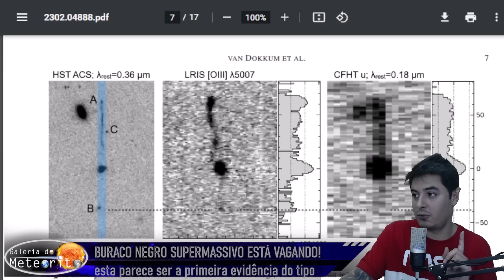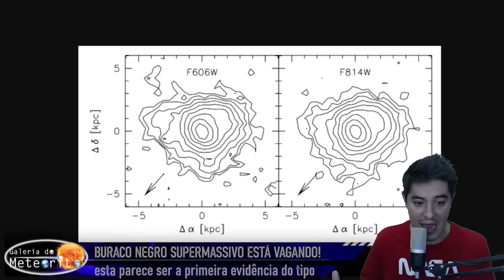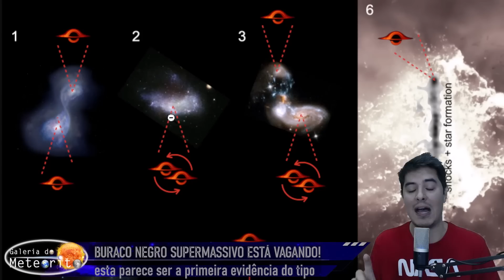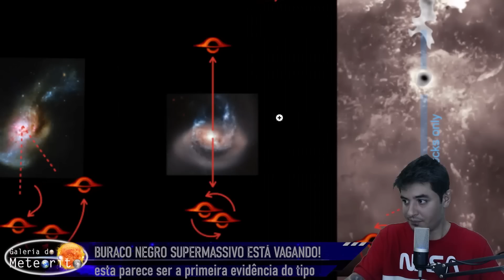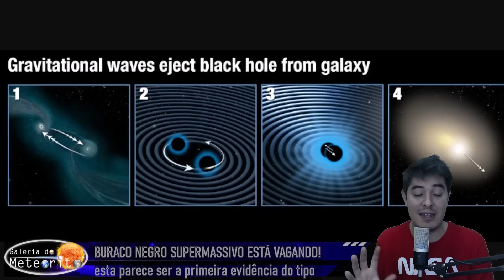ISSO NUNCA FOI VISTO ANTES - BURACO NEGRO SUPERMASSIVO ESTÁ VAGANDO NO ESPAÇO!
Algo nunca antes visto - um buraco negro supermassivo errante - acaba de ser observado pela primeira vez, de acordo com artigo publicado na revista Astrophysical Journal Letters.

Um buraco negro supermassivo com massa equivalente a 20 milhões de sóis, foi lançado para fora de sua galáxia.

Utilizando o Telescópio Espacial Hubble, os astrônomos observaram a galáxia anã RCP 28, que está numa distância de 7,5 bilhões de anos-luz. Mas um rastro estranho aparece na imagem.

O rastro brilhante parecia ser apenas mais um jato de partículas subatômicas carregadas que é lançado por um buraco negro que está se alimentando de forma voraz. A matéria que o circunda pode desencadear tal fenômeno. Mas os astrônomos perceberam que não parecia ser este o caso.

Pieter van Dokkum, professor de física da Universidade de Yale e principal autor do estudo, utilizou também o telescópio Keck. Ele percebeu que o rastro brilhante tinha um comprimento de 200.000 anos-luz (o dobro do comprimento da Via Láctea), e de fato, estava associado à galáxia que estava sendo observada.

O rastro brilhante observado é na verdade formado por estrelas jovens que estão nascendo por conta do choque do buraco negro supermassivo com o meio galático e a poeira e o gás perturbado. As estrelas mais jovens tem cerca de 30 milhões de anos.

O buraco negro supermassivo passou pela nuvem de gás e poeira a uma velocidade de 1.600 km/s (5,6 km/h).

Outra evidência é a morfologia da galáxia que foi alterada, o que sugere a ejeção do buraco negro supermassivo para fora de seu campo.